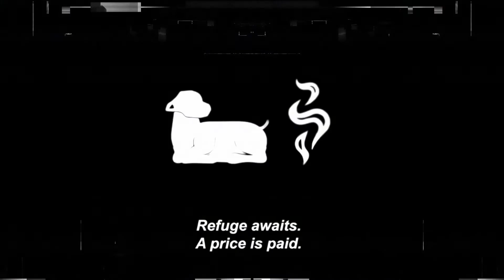Noisia & Former - Pleasure Model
Noisia & Former - Pleasure Model (Official Video)(2017)